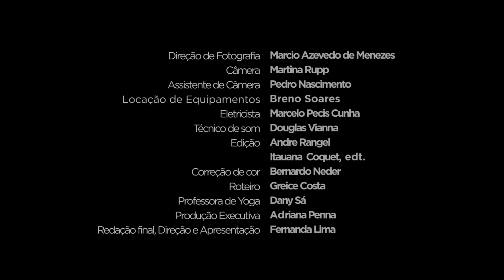Fernanda Lima: Ashtanga Vinyasa Yoga (Série 1)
A série de vídeos ‘Yoga e Saúde com Fernanda Lima’ traz práticas e dicas para você cuidar do corpo, mente e espírito no seu dia a dia.

Fernanda Lima é praticante de Yoga há mais de 15 anos. Apaixonada por essa prática milenar, a apresentadora resolveu compartilhar um pouco de sua experiência neste vídeo, onde, ao lado de sua professora Dany Sá, completa a primeira série de Astanga, uma das mais tradicionais linhas da Yoga.

O Ashtanga Vinyasa é uma das vertentes do yoga que harmoniza corpo, mente e espírito. Com foco na respiração, traz concentração, flexibilidade, força e aquela sensação de bem estar.
Neste vídeo, Fernanda e Dany Sá, nos guiam por todas as posturas da primeira série, numa sequência com mais de uma hora.

O Ashtanga Yoga pode ser praticado por qualquer pessoa, basta um tapete de Yoga e a vontade!
Entenda mais sobre a prática e se inspire com Fernanda Lima!